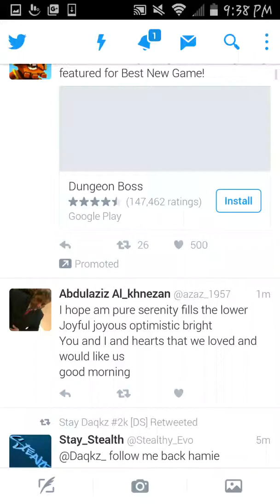Fun run 2 I tried so hard!!!